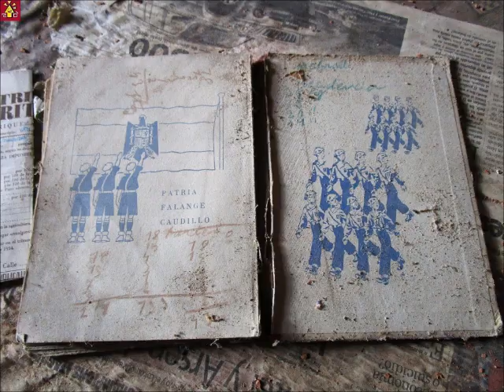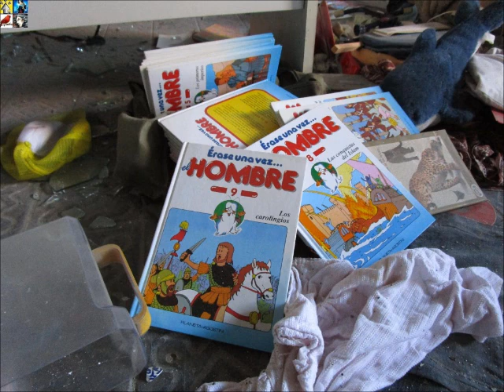FLECH URBEX - 20 Años de exploración Urbana (Parte1) 1998 - 2018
El presente año 2018 es un año de celebración, para mi es un año especial ya que se cumplen 20 años desde que apareció por primera vez mi logo de Flech allá por el año 1998. Pero eso no es todo, fue precisamente en el año 1998 cuando ya visitaba junto a mi hermano RedeR lugares abandonados, desde ese entonces y hasta día de hoy han pasado muchas cosas, una de esas cosas es que actualmente Flechcorp con su Flech Urbex es ya un referente en España sobre exploración urbana. En estos videos haré un breve repaso a todos esos lugares que he ido visitando durante estos 20 años.